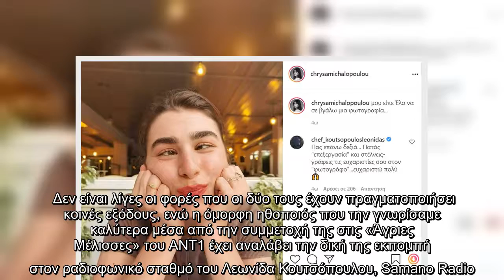Χρύσα Μιχαλοπούλου: Η φωτογραφία που την τράβηξε ο Λεωνίδας Κουτσόπουλος και το σχόλιο του στο Insta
Χρύσα Μιχαλοπούλου: Η φωτογραφία που την τράβηξε ο Λεωνίδας Κουτσόπουλος και το σχόλιο του στο Instagram